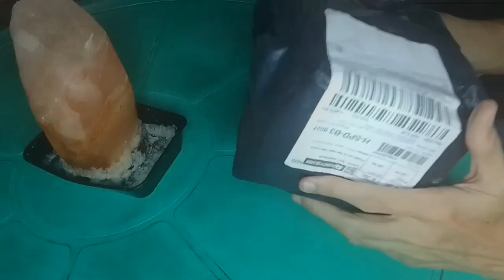O-meal Walnut Peanut Butter | @LazadaPhilippines Unboxing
My peanut butter love knows no bounds, honestly. Be informed of this review, OK? 😇👍🏻

If it doesn't interest you, then these will 👇🏽

Maya: @jg_ramos

Gone this far?  Cool. But have you subbed to this channel already?